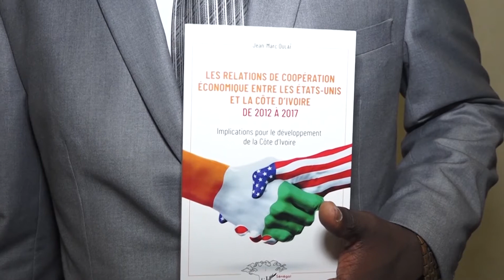Impact des 5 ans de la coopération économique entre les Etats-Unis et la Côte d'Ivoire